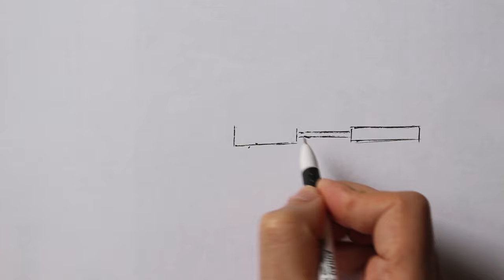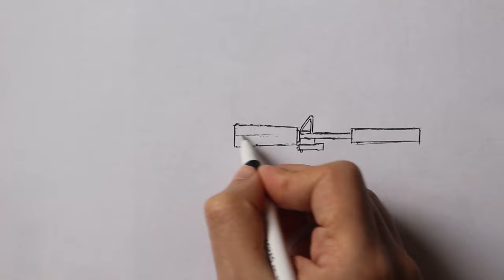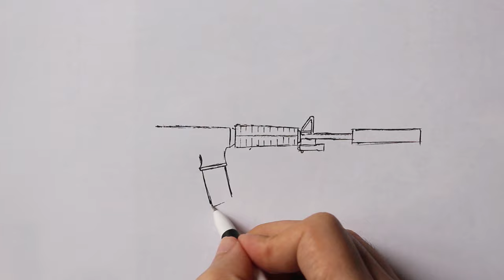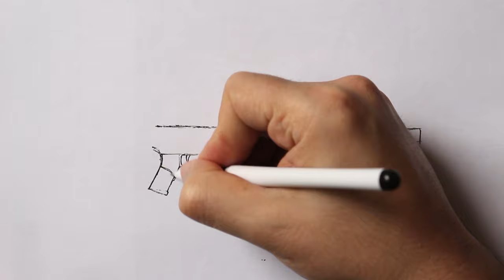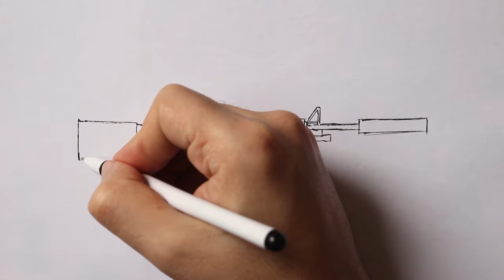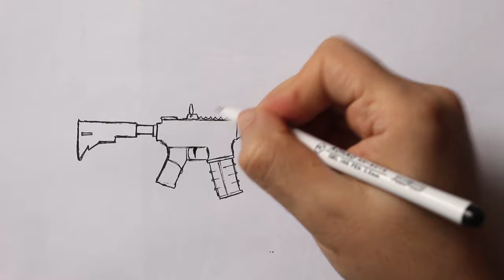How to Draw M4 A1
Step by step beginner drawing tutorial of the M4 A1